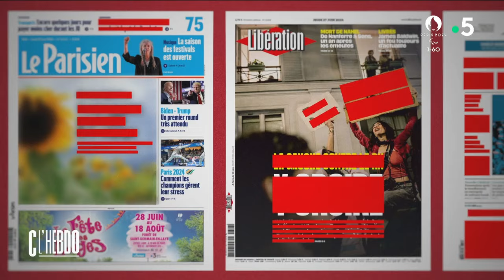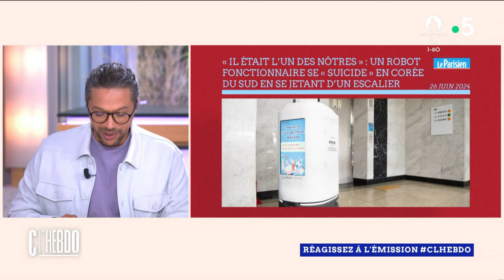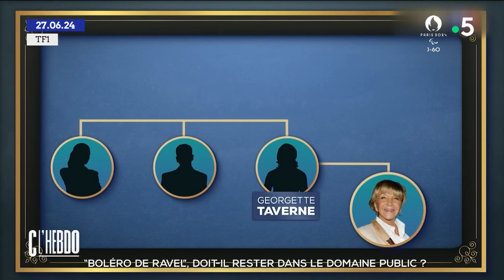Trump / Biden : un premier duel chaotique - Matthieu Belliard - C l’hebdo - 29/06/2024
Revoir les intégrales :
Et retrouvez-nous sur :
Le Vu par Matthieu Belliard :
• Trump / Biden : un premier duel chaotique